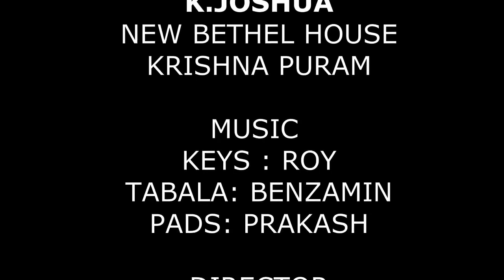NISSI SWARALU EPIDODE 27